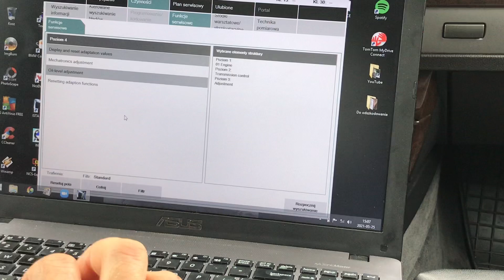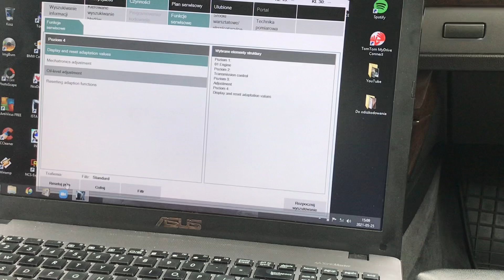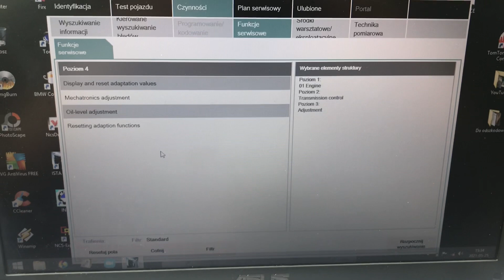BMW Ista Reset Automatycznej Skrzyni Biegów. How To Reset Transmission/Gearbox adaption Values BMW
***Procedura***

Z zatrzymania na równej drodze delikatnie przyśpieszaj aż wszystkie biegi zaskoczą (staraj się nie gazować podczas zmiany biegów) aż do max 80 km/h, następnie bez używania hamulca pozwól skrzyni zejść do 4.
Zahamuj bardzo delikatnie i trzymaj pedał hamulca jeszcze przez 15 sec.
Powtórz min. 5 razy.

Pozdro ;)